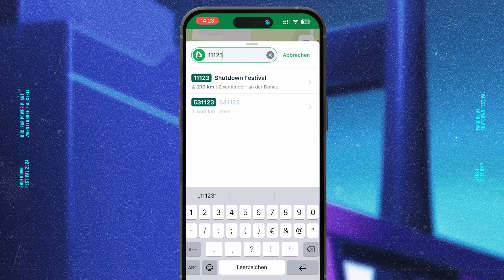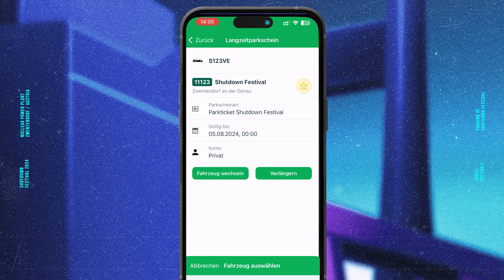Parking at Shutdown Festival | Guide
Park stress free at Shutdown Festival with the Parkster App - no more ticket scanning, just park and purchase your SD24 parking ticket through the Parkster App.

If you already purchased a parking ticket in the Shutdown ticktshop, you can easily add it to the Parkster App.

𝗦𝗵𝘂𝘁𝗱𝗼𝘄𝗻 𝗙𝗲𝘀𝘁𝗶𝘃𝗮𝗹
📍 Nuclear Power Plant Zwentendorf, Austria
📅 August 03, 2024
🎫 shutdownfestival.at